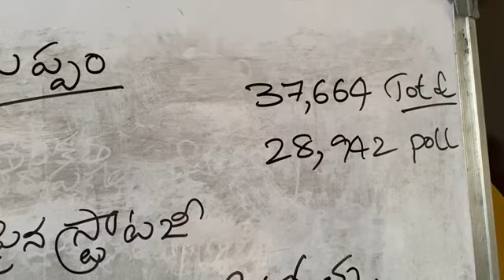Kuppam Result Analysis: కుప్పంలో టీడీపీ ఓటమికి 10 కారణాలు | 10 Reasons Why TDP Lost Kuppam! | AP 175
SOME OTHER CONSTITUENCY ANALYSIS (Please click below Links) -